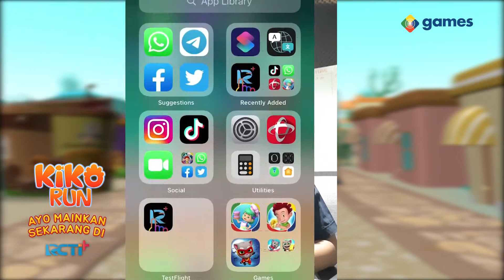GOOLLLLLL !!! KIKO RUN JERSEY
SobatGamers udah tau dong kalau Kiko senang banget main bola? Tapi gimana yaah penampilan Kiko kalau menggunakan kostum jersey? Penasaran?

Yuuk langsung mainkan game Kiko Run dan gunakan kostum jersey kebanggaan Indonesia